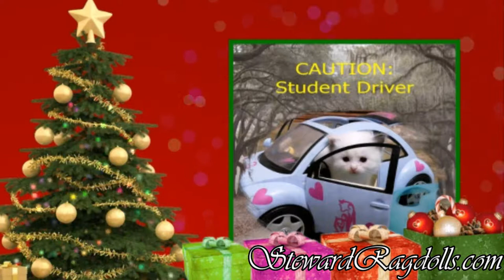Steward Ragdoll Kittens